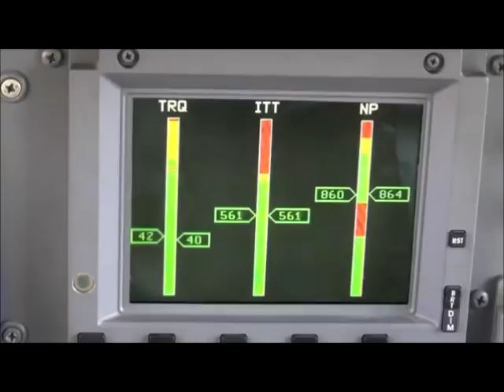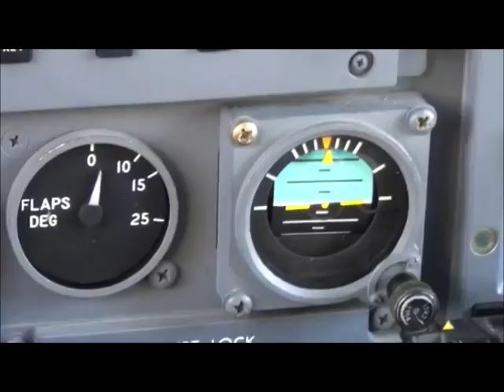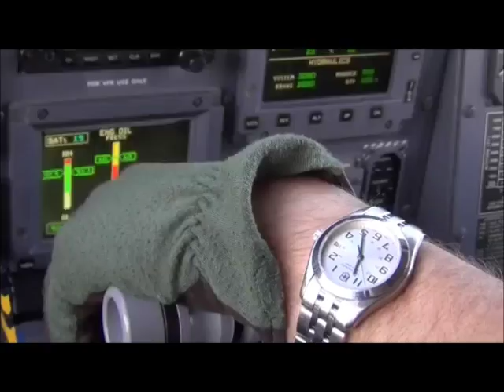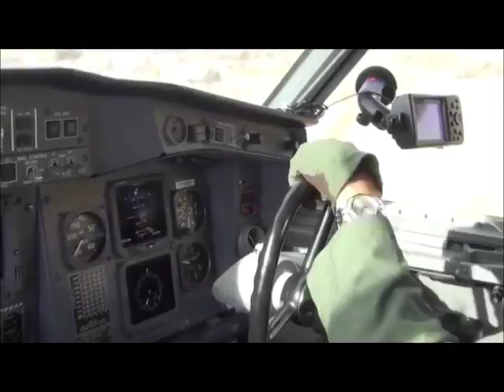Water Bombers Rockin' the Burn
Most Modern, Efficient and Productive Amphibious Aircraft

As the industry benchmark, the Bombardier 415 amphibious aircraft is the backbone of firefighting missions around the globe. Launched in 1994, this high-wing, all-metal amphibian remains the only aircraft specifically designed for aerial firefighting. Its proven technology and fire-extinguishing power make it the most effective machine for the job.

The Bombardier 415 aircraft can also be configured for:

Humanitarian relief
Maritime search and rescue
Surveillance
Personnel transport
 Superior Performance

With deliveries of 198 aircraft, 20 customers worldwide and nearly 40 years of successful missions, the Bombardier 415 aircraft offers:

Outstanding manoeuvrability
Small turning radius
Steep descent rate
Low speed for precision dropping
Sustained Aerial Firefighting

Known as the Superscooper U.S., this world-renowned firefighter adapts to the roughest terrain. It lands on unpaved runways, lakes, rivers and seas, enabling both rapid initial attacks to extinguish fires and sustained attacks to contain fires.

The Bombardier 415 aircraft takes only 12 seconds to scoop its 6,137-litre (1,621-US-gallon) load while skimming at high speed over water. It delivers repeated direct attacks, with foam suppressant added to its load, without returning to an airfield.